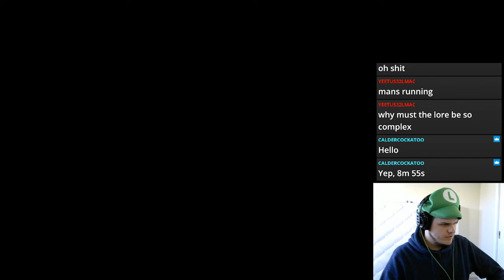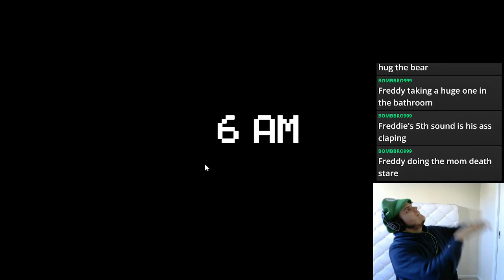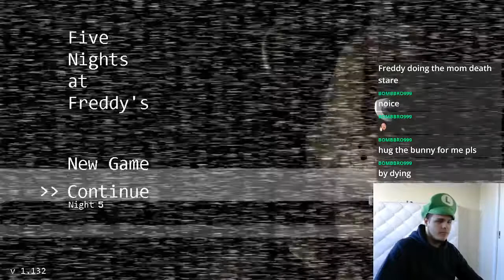Suffering and Agony | FNaF1 #2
Pain. Destitution.